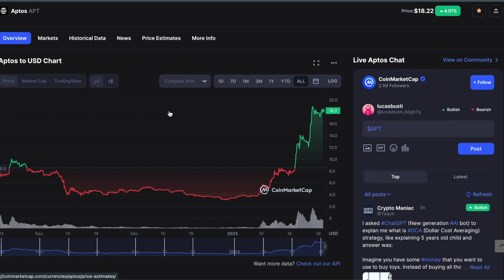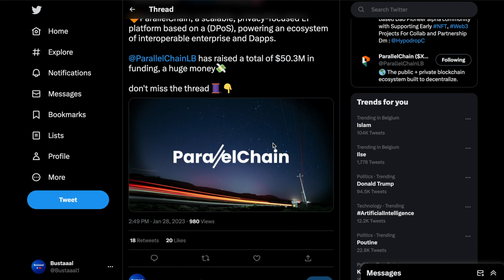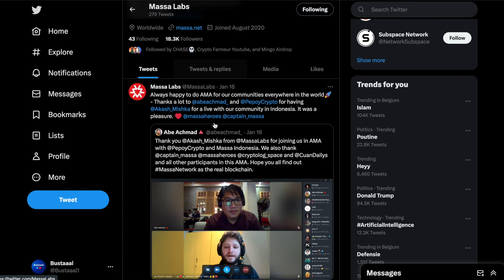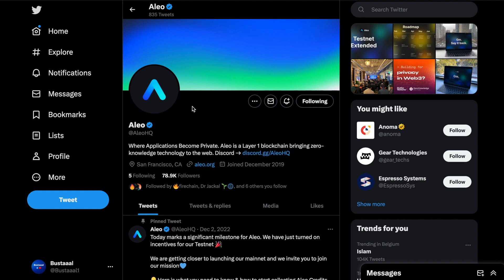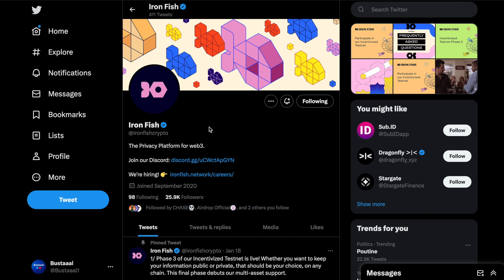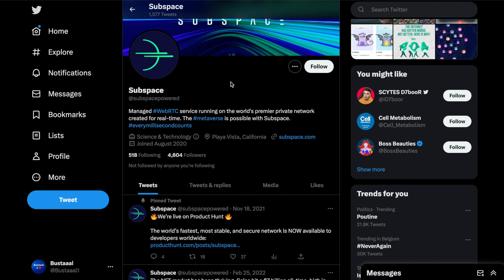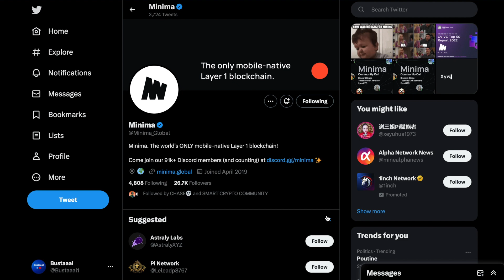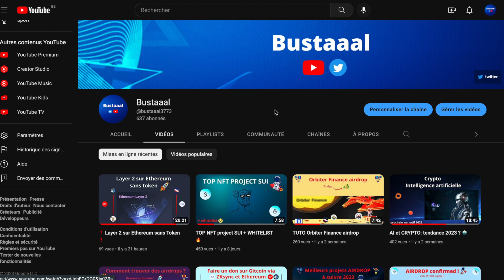❗Layer 1 sans token 2023❗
On va voir les Layer 1 sans token qui devraient passer en mainnet en 2023. GROS POTENTIEL